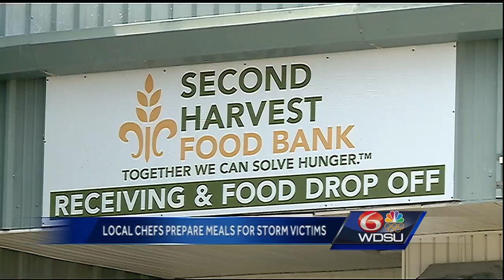Local chefs cook up meals for Harvey victims with help of Second Harvest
Local chefs from across the area are preparing more than 1,000 meals with the help of Second Harvest for Harvey victims in western Louisiana.